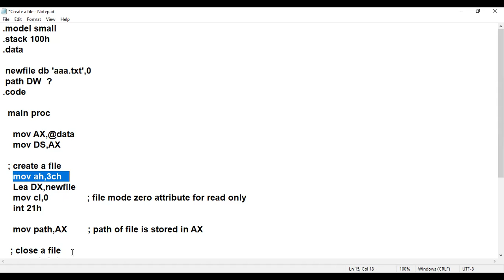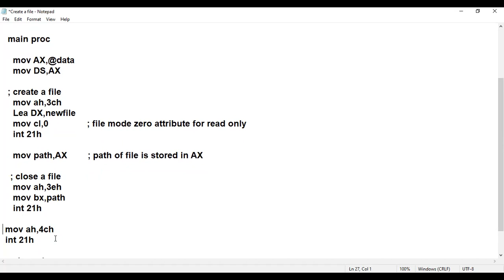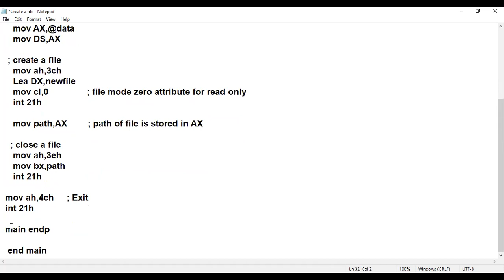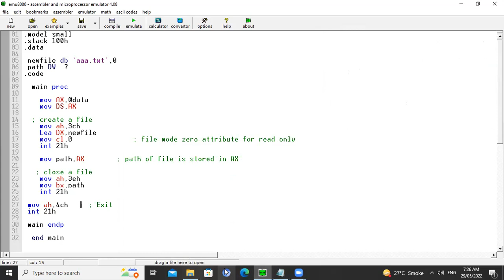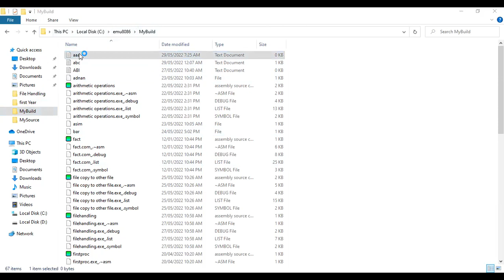Create_a_File in Assebly